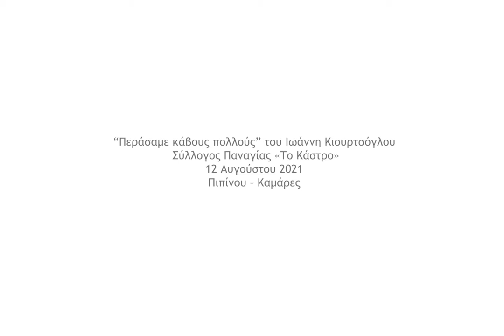«Η Γεωγραφία των συναισθημάτων» Ιωάννης Κιουρτσόγλου “Περάσαμε κάβους πολλούς”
«Η Γεωγραφία των συναισθημάτων» είναι ένα συμμετοχικό εγχείρημα που διαδραματίζεται στις αυλές των σπιτιών της Χερσονήσου της Παναγίας στην πόλη της Καβάλας. Κάθε Πέμπτη τον Ιούλιο και μέχρι τις 12 Αυγούστου 2021, στις φιλόξενες αυλές των σπιτιών της Παλιάς Πόλης ανοίγει η βαλίτσα των συναισθημάτων: αντικείμενα και φωτογραφίες γίνονται οι αφορμές για ζωντανές αφηγήσεις, προβολές αρχειακού υλικού και φωτογραφιών του οικογενειακού άλμπουμ, πρωτότυπες εγκαταστάσεις που επαναφέρουν από το παρελθόν και τοποθετούν στο παρόν μνήμες ανθρώπων που δεν ιστορήθηκαν, για ανθρώπους που δεν είχαν την τύχη να ιστορηθούν, εμπλουτισμένες και επηρεασμένες από το τώρα.

«Η Γεωγραφία των συναισθημάτων» παρουσιάζεται από την ομάδα του Postcards from home – Φωτεινή Παπαχατζή, Ίρις Περουλιού – Σεργάκη και Μυρτώ Ζαρόκωστα – σε συνεργασία με τον Φωτογραφικό Όμιλο Καβάλας, τον Σύλλογο Παναγίας “Το Κάστρο”, τον Σύλλογο Μικρασιατών “Μνήμη Μικράς Ασίας” και Μουσείο Προσφυγικού Ελληνισμού, στο πλαίσιο του CosmoHome του φεστιβάλ Cosmopolis 2021.

Βίντεο : Έλενα Καμίλη

"The Geography of Feelings" is a participatory project that takes place in the courtyards of the houses of Panagia peninsula in Kavala.
Every Thursday in July and until August 12, 2021, in the cozy courtyards of the houses of the Old Town, the suitcase of emotions opens: objects and photos become the occasions for live narratives, projections of archival material and photos of the family album, original installations restored in the past and placed in the present, memories of people who were not told, for people who were not fortunate enough to be told, enriched and influenced by the current state.

"The Geography of Feelings" is presented by the team of Postcards from home - Photini Papahatzi, Iris Perouliou-Sergaki and Myrto Zarokosta - in collaboration with the Photographic Club of Kavala, the Association of Panagia "The castle" and the Association of Asia Minor of Kavala, in the framework of Cosmohome of Cosmopolis festival 2021.

«Η Γεωγραφία των συναισθημάτων» είναι ερευνητικό έργο της εικαστικού Φωτεινής Παπαχατζή που υποστηρίζεται από το Υπουργείο Πολιτισμού και Αθλητισμού